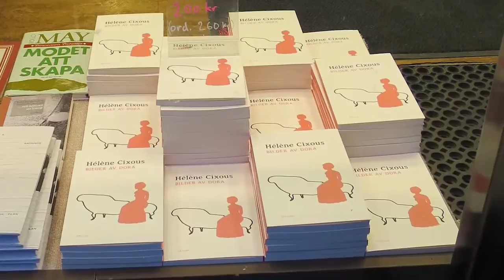Hélène Cixous - Bilder av Dora - Bokrelease (Rönnells 2015)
Bokrelease av Hélène Cixous genombrottsdrama "Bilder av Dora" på Rönnells Antikvariat i Stockholm den 18 februari 2015 kl 17:00-18:00.

Skådespelarna Anna Björk och Jon Karlsson läser utdrag ur dramat och Cixous svenska översättare Kerstin Munck och Sara Gordan berättar om Cixous och hennes verk.

Arrangemang av Atrium Förlag i samarbete med Kungliga Dramatiska Teatern, Rönnells Vänner, Studiefrämjandet, Kulturrådet, Stockholms stad och Humlegården Fastigheter.

Läs mer om både Hélène Cixous och boken på förlagets hemsida (under "Författare" respektive "Böcker").

Fotografiet i videon föreställande Cixous © Ginies/Sipa.